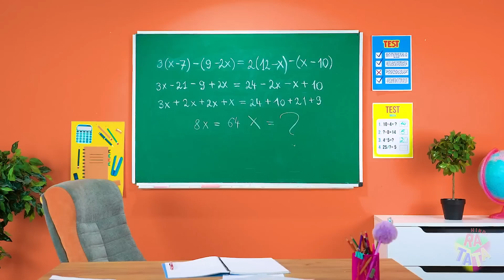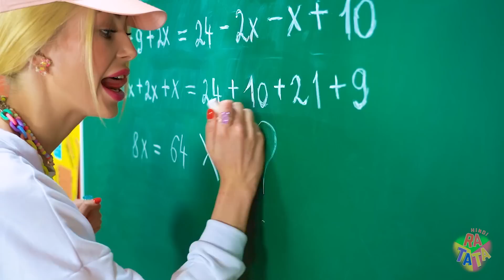मुझे मॉमी लॉन्ग लेग्स ने गोद लिया |असली जीवन में पोपी प्लेटाइम स्टोरी द्वारा शिकार रटाटा द्वारा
लॉन्ग लेग्स द्वारा गोद लेना भी एक खुशी है, क्योंकि नॉर्मल माता-पिता की देखभाल के बजाय, वह आपका शिकार करना शुरू कर देती है! माता-पिता के साथ सबसे अच्छे रिलेशन नहीं हैं, लेकिन आप क्या कर सकते हैं?अब से आप असली जीवन में पोपी प्लेटाइम में हैं!